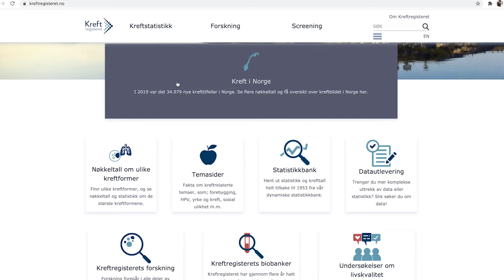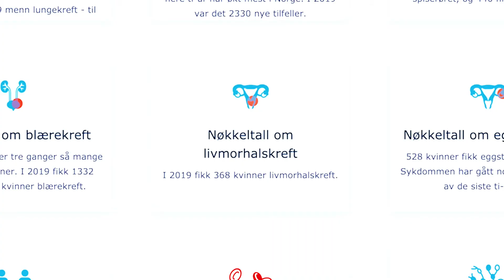Livmorhalskreft - del 3 (Somali): Waa maxay barnaamijka dhuunta ilmogaleenkuiyo diiwaanka kansarku?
I denne filmen får du vite hva Kreftregisteret og Livmorhalsprogrammet er. Dette er tredje av fire korte filmer.